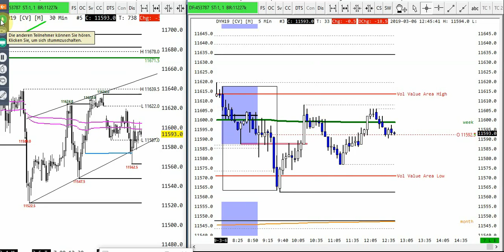Mittags Meeting 06.03.19 Fdax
RückblickGestern haben wir in der Vartagesspanne gehandelt. Charttechnischgesehen befinden wir uns in einer Konsolidierung mit steigenden Böden.Es bleibt abzuwarten ob wir noch einen Anlauf auf die Oberseite machen.Tagesausblick FDAX – 06 März 2019Die Unterseite erweist sich weiterhin als stark bei 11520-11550. Als erste, frische Unterstützung haben wir heute die LC bei 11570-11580. Sollten wir über die11639,50 handeln, könnten wir einen neuen Impuls in Richtung Widerstand 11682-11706,50 sehen. Erst oberhalb der 11706,50 geht es weiter Richtung 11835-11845. Sollte die 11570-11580 als Unterstützung nicht halten, könnten wir Druck auf der Unterseite bekommen in Richtung, 11547,50 / 11520. Unter 11510 eröffnetsich eine weitere Shortmöglichkeit in Richtung 11480.Weitere Unterstützungen auf der Unterseite wären die folgenden, 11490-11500, signifikantes 38% Level 11422 und die bereits oft erwähnte 11385.Bevorzugte Trades – Rücksetzer an den Bereich 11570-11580 versuchen zu kaufen. Ausbruchstrade oberhalb 11639,50 Richtung 11706,50.Für die Genauigkeit, Richtigkeit, Vollständigkeit und Aktualität wird keine Haftung und keine Gewähr übernommen. Die Analysen und Texte entsprechen der persönlichen Einschätzung des Verfassers. Wirgarantieren nicht, dass Sie mit diesen Informationen Handelsprofite generieren oder Handelsverluste limitieren können. Die Inhalte stellen keine Anlageberatung oder Handelsempfehlung dar.